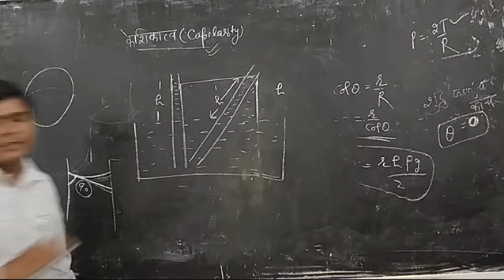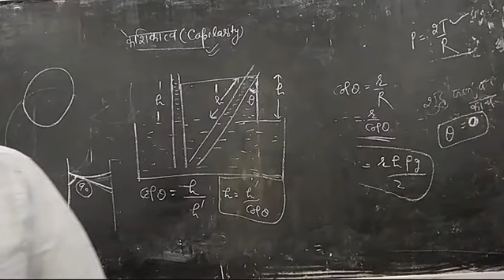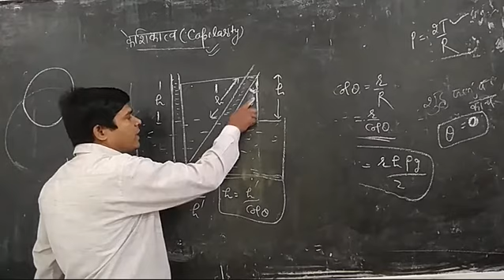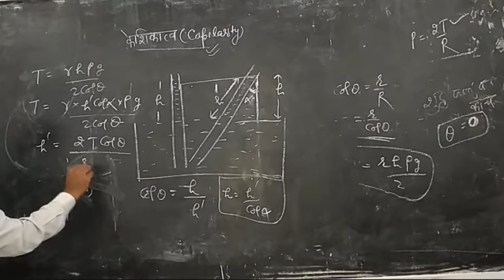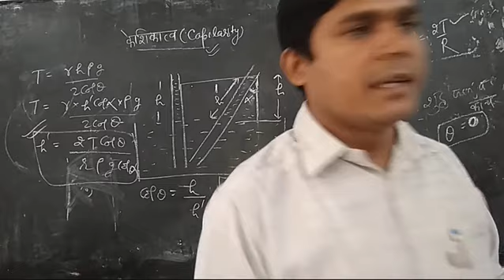Class-11 Part-2 Chapter-4 Surface Tension Lecture-26 (B)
About Capillarity